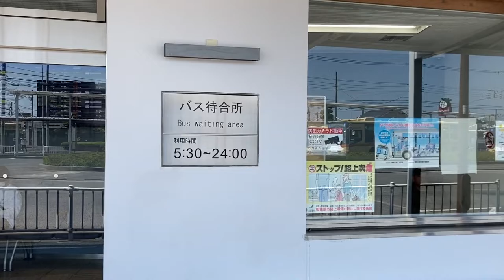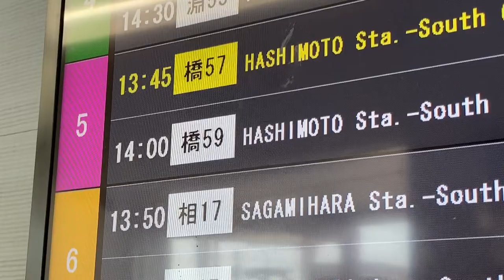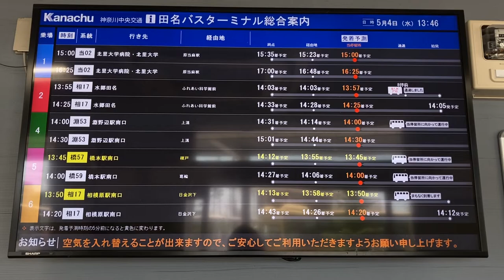田名バスターミナル 待合所 バス総合案内(発車案内ディスプレイ) 神奈中バス(神奈川中央交通)